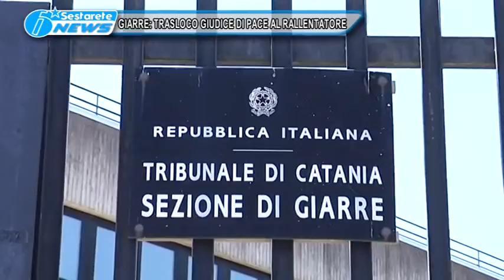GIARRE TRASLOCO GIUDICE DI PACE AL RALLENTATORE TG DELLO JONIO 26 11 2016